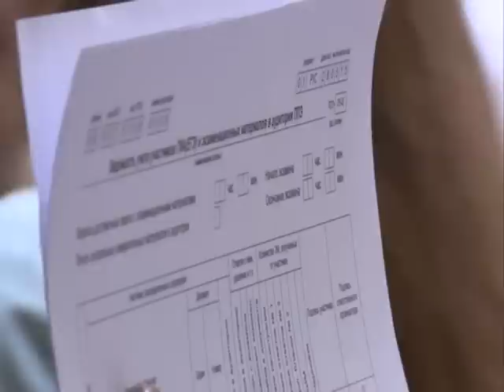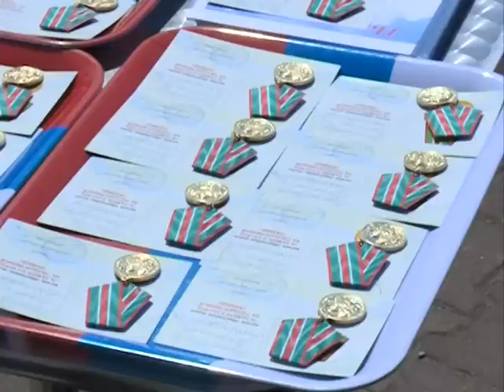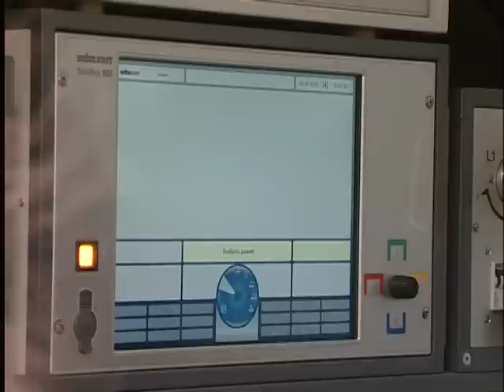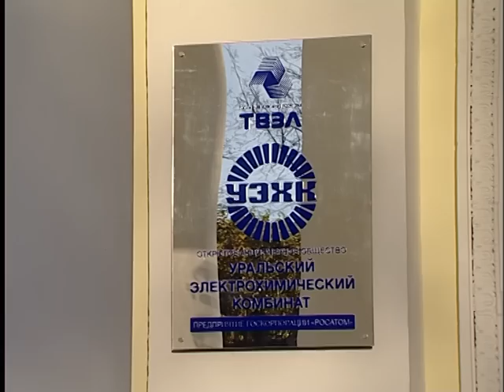"Объектив" от 28 мая 2015 г.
В Екатеринбурге вручили Губернаторские премии. Среди награжденных директор Центральной Публичной библиотеки Новоуральска Светлана Бартова.
По всей России проходит сдача обязательного для всех Единого Государственного Экзамена по русскому языку. В нашем городе 476 учеников проходили это выпускное испытание.
ЖКХ для молодых. Вчера ученики седьмых классов посетили Муниципальное предприятие "Электросети", где смогли вникнуть в суть работы этой организации.
Сегодня отмечается День пограничника- профессиональный праздник не только для российских погранцов,  но и для бывших или настоящих военнослужащих стран СНГ.